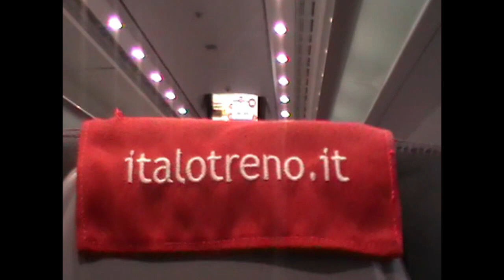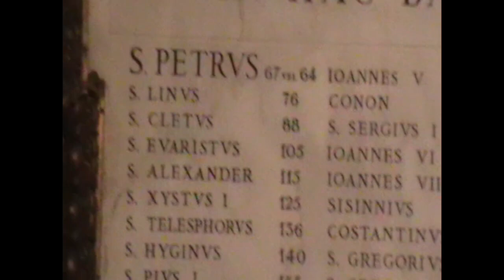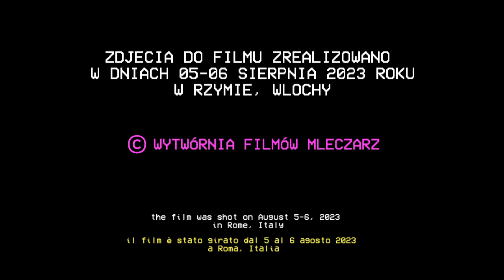ROMA // footage, film reportage, documentary film, camcorder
POL// Zdjęcia do filmu zrealizowano w dniach 5-6 Sierpnia 2023 roku w Rzymie, Włochy.

ENG// The film was shot on August 5-6, 2023 in Rome, Italy

ITA// Il film è stato girato dal 5 al 6 Agosto 2023 a Roma, Italia

Lokalizacja / Location / Localizzazione:
1) Train - Napoli / Roma
2) Roma - Colosseo
3) Roma - Piazza Venezia
4) Roma - Fontana di Trevi
5) Roma - Basilica di San Giovani in Laterano
6) Roma - Foro Romano
7) Roma - Pantheon
8) Stato della città del Vaticano

Realizacja filmu:
Kartuzy, Gdańsk, Polska
Wszelkie prawa zastrzeżone.